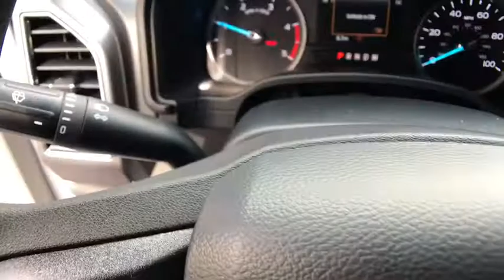2020 FORD F-250 XLT CREWCAB 8' BOX Redding, Eureka, Red Bluff, Northern California, Sacramento, CA 2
OXFORD WHITE New 2020 FORD F-250 XLT CREWCAB 8' BOX available in Redding, California at Crown Motors Redding. Servicing the Eureka, Red Bluff, Northern California, Sacramento, CA area.
2020 FORD F-250 XLT CREWCAB 8' BOX  - Stock#: 20F296 - VIN#: 1FT7W2BT4LED50402